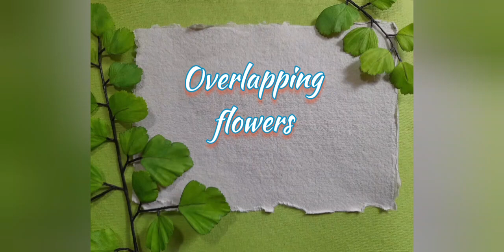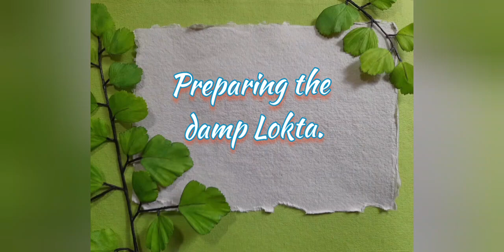Lavinia Tours 6 - Hayfever Part 1 by Emma-Jo - A Lavinia Stamps Tutorial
The next stop on the Lavinia Tours takes the mice through a pollen filled meadow.

Affectionately called Hayfever, these pages are full of sunshine and flowers, which we make using greyboard cogs and Lokta paper.

Add in some super bright Dinkles colour and  some Moon Pods and let the fun begin!

I hope you can join me and that you  like it!